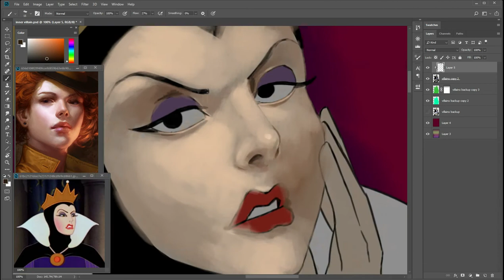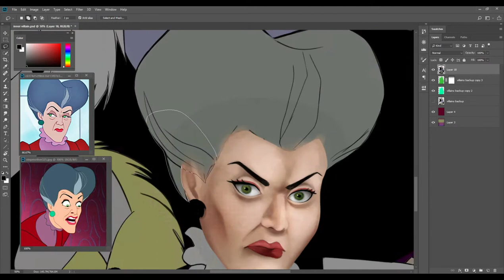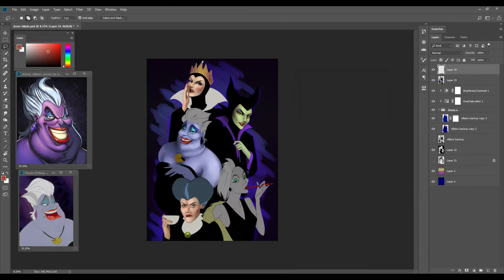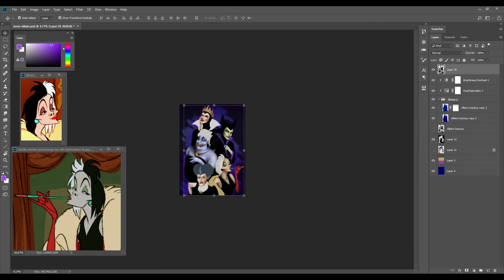Disney Villain Face Practice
Practicing Faces and Hands
Featuring The Evil Queen, Maleficent, Ursula, Cruella and The Stepmother